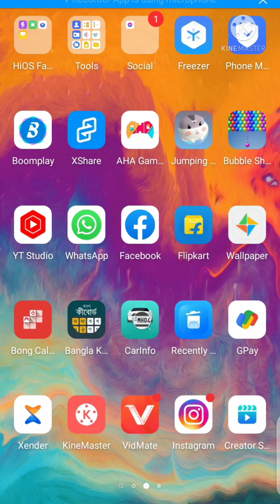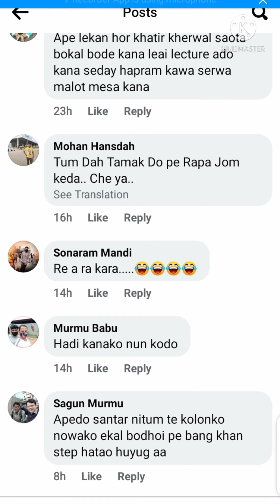St youtuber বাবলু মুরমু ভিডিও warning ক এম আকাদিয়া!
আর হ ভিডিও ঞেল লাগিতে নুআ চ‍্যানেল  সাবক্রাইব তাবুনপে সাঁওতে অনা বেল আইকন হ জটেত পে👉🔔